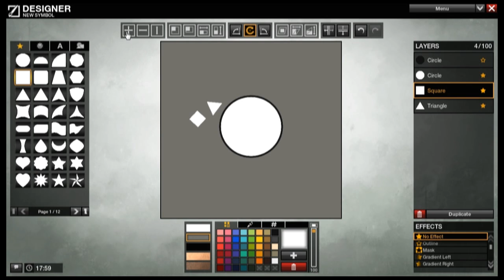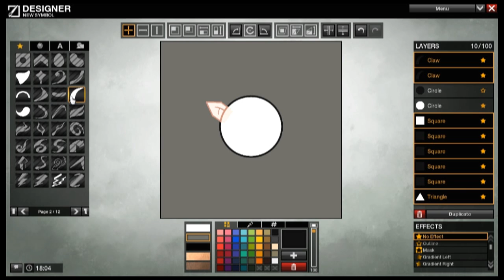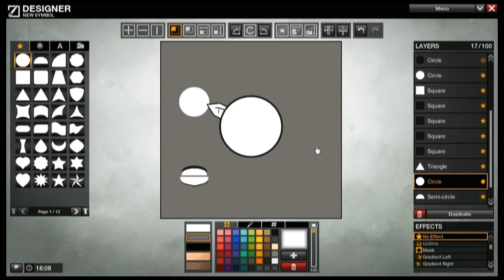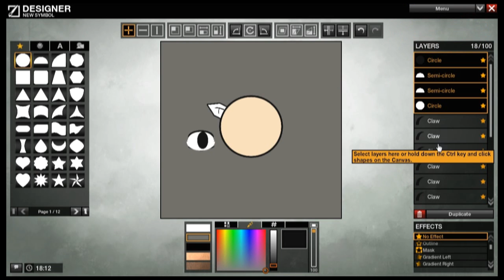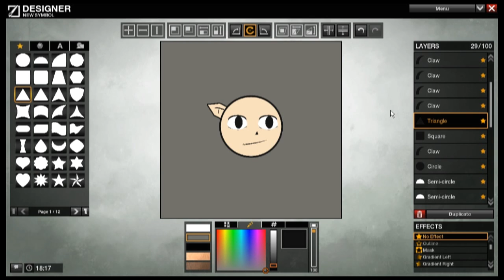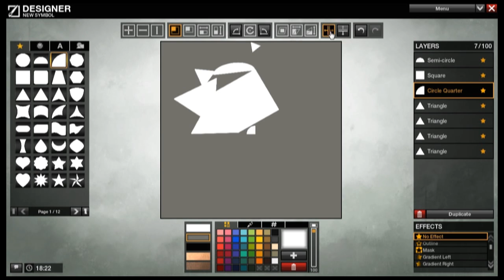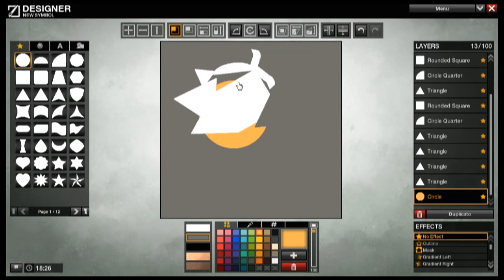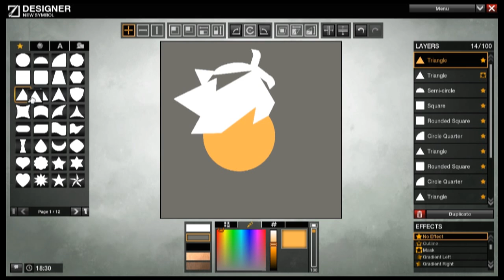Hur jag gör symboler på APB!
Hejsan